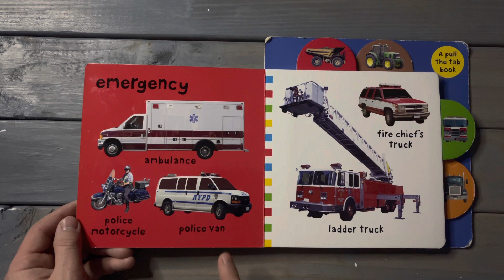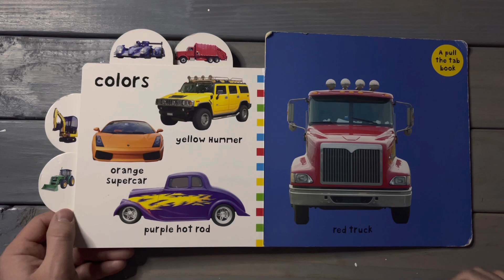Trucks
Children’s book reading titled “Trucks” by Priddy Baby. Books for toddler.